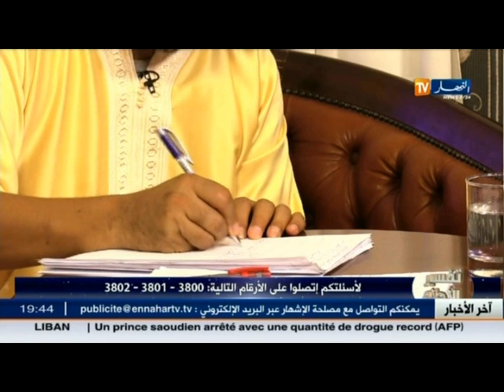إسلاميات: تفسير الأحلام مع الشيخ سعيد بوحريرة